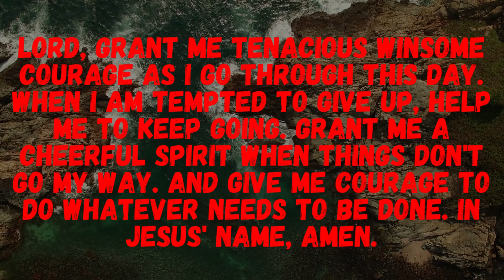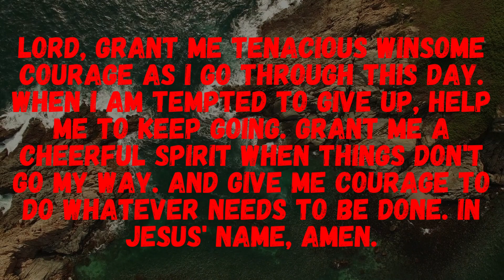Overcoming Worry: Jesus' Timeless Wisdom and Serene Guidance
In this enlightening video, we delve into the transformative teachings of Jesus, where He invites us to overcome worry and experience a life of peace and trust. Join us as we explore the profound wisdom found in His words, discover practical strategies to alleviate anxiety, and embrace a faith-filled perspective that transcends life's challenges. Through engaging insights, personal stories, and biblical truths, we'll uncover the power of releasing worries and finding solace in the loving arms of Jesus. Let us journey together towards a life free from worry and filled with His enduring peace.